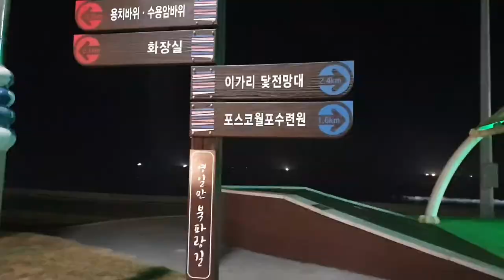월포해수욕장 ㅣ 가을바다 ㅣAutumn sea ㅣ힐링타임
Have a nice day today, youtube friends🥰💛❤🧡🙏